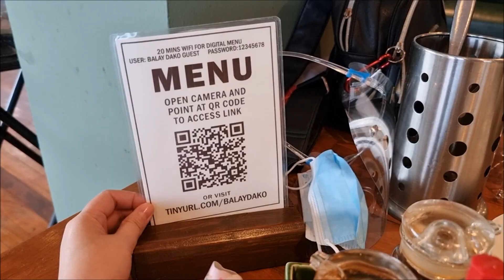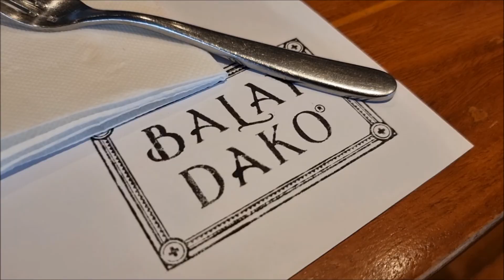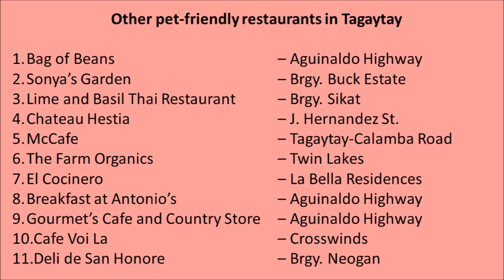Balay Dako And Other Pet-Friendly Restaurants in Tagaytay | Yakult The Maltese Dog